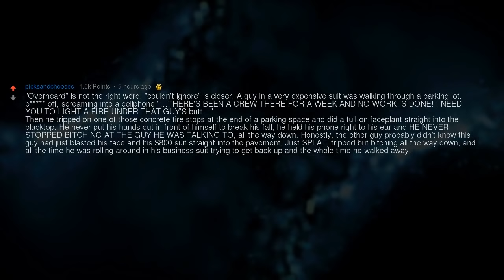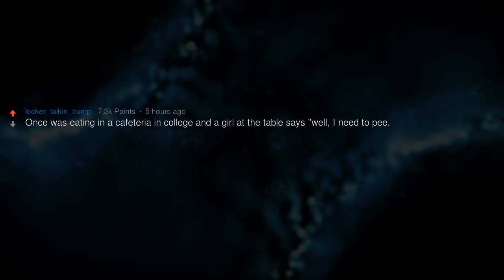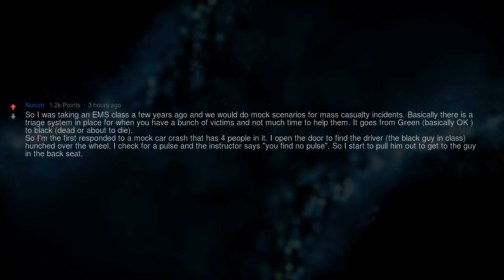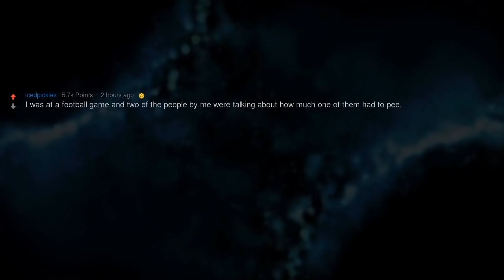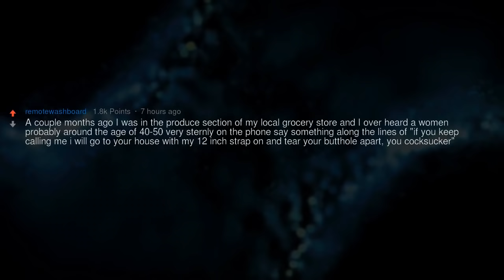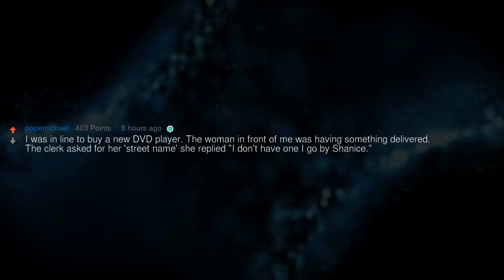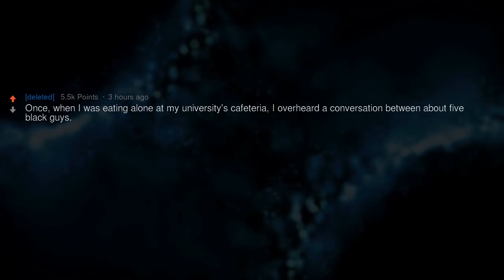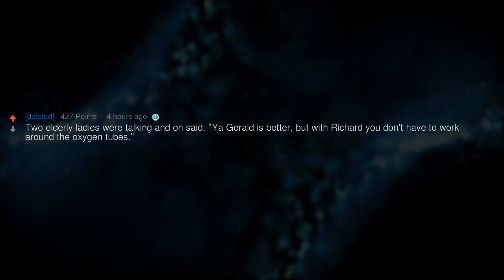What the Heck Did You Just Say?!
▶ Fresh AskReddit Stories: What is the funniest, weirdest or most repulsive thing you have ever overheard someone say?